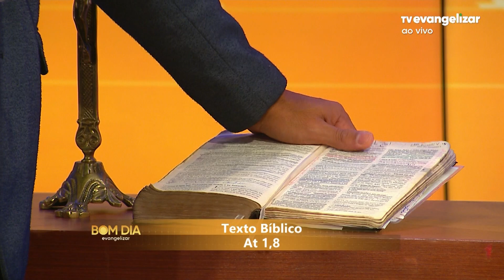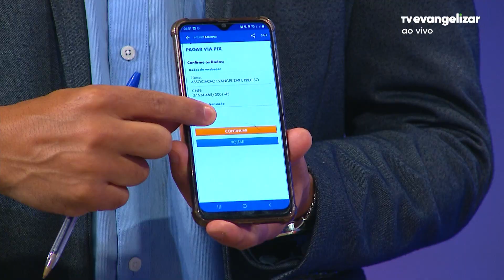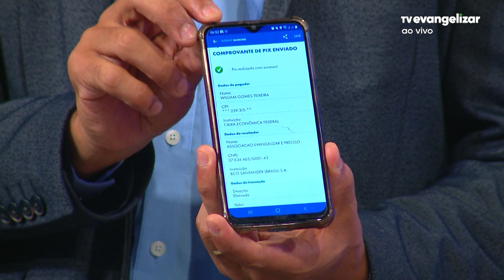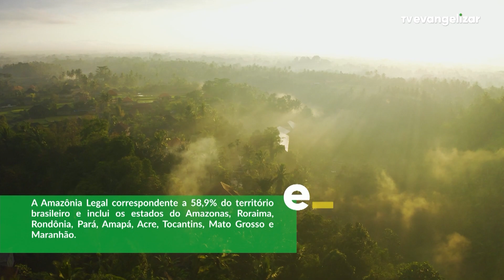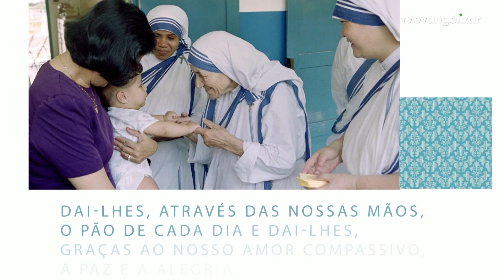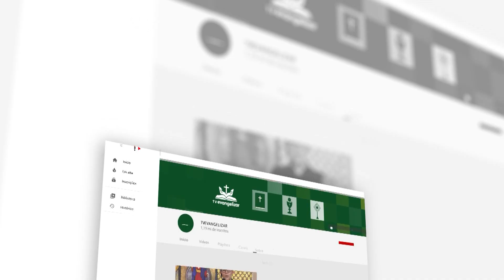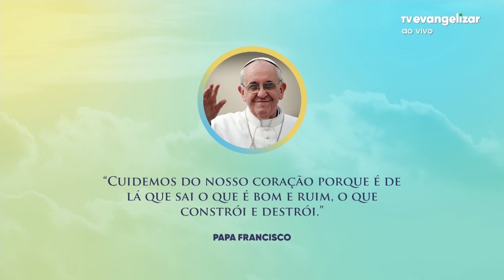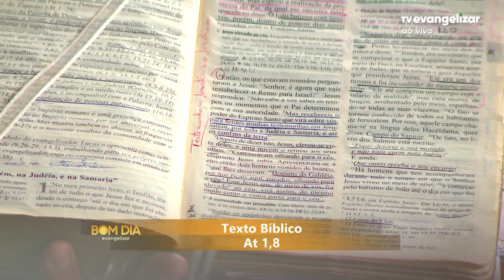Bom Dia Evangelizar | 05/09/22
Vamos juntos?

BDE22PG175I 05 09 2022